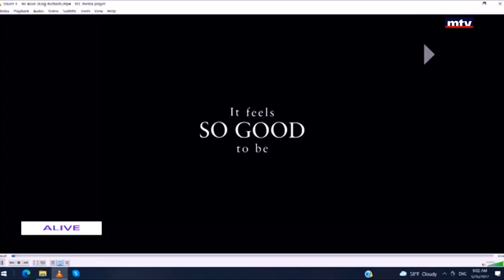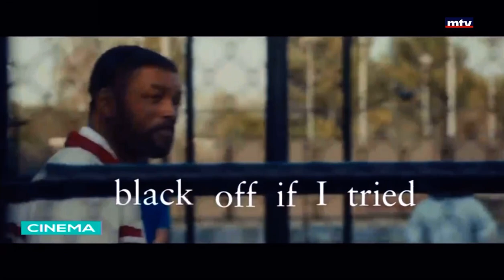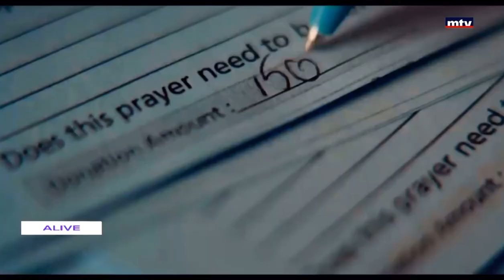Oscars 2022 | Nominations-Winners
A Week Ago… Our Oscar Predictions Were Picture Perfect… Except that NO ONE has anticipated the ‘Slapgate’ !!
Here’s our Cinematic chat with dearest Katia Khoury Mendelek
📺 MTV Lebanon